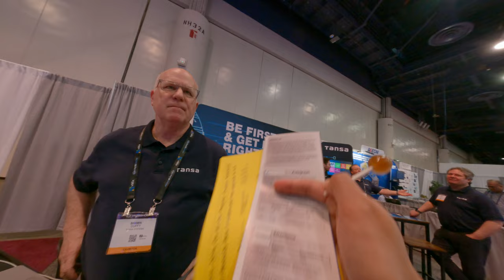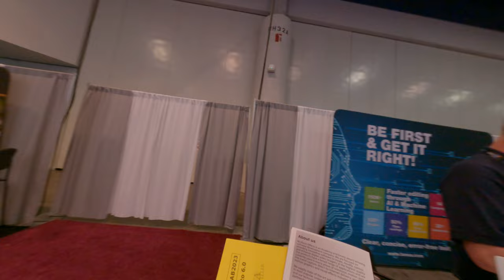English AI subtitle generating into Chinese version will come around December I think